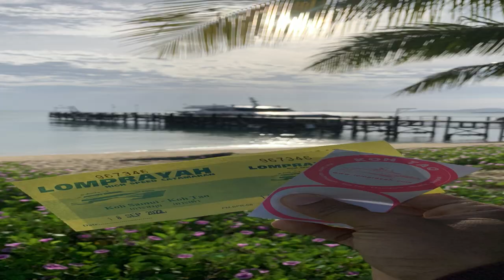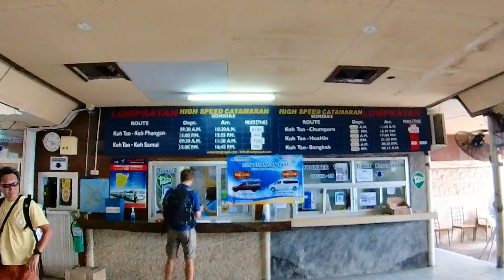Speed boat trip from Koh samui to Koh Tao | Thai Trip Episode: 7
You can directly book speed boat tickets & other trips with no extra cost online.

Plan your travel with Getsetyo easily with an affordable price. Click on the below link to know more

The best way you to support me and the channel is by watching the video all the way to the end and leaving me a comment. Just something like, “this video was helpful” or "It was a nice trip" also works. Thank you for the continued support!!
You can also DM your queries on my Insta regarding this trip.